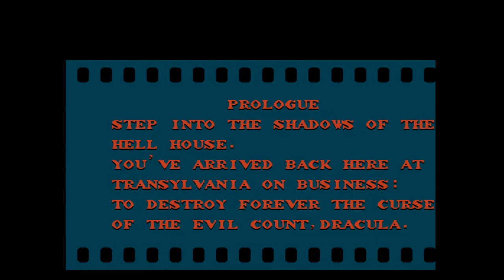Castlevania II: Simon's Quest - 8 bit game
В этой версии можно увидеть, что игра изменила свой жанр. Вместо обычного платформера она превратилась в квест. Спустя 7 лет после победы над злодеем Дракулой, Саймой попал под проклятие графа. Для того чтобы снять действие чар придется воскресить вампира и убить его заново.

Главный герой для этого отправляется в путешествие по различным местам. Теперь ему придется решать различные головоломки и необычные задачи, а так же покупать предметы и оружие. В виде валюты в игре — сердца, которые появляются после каждого убитого врага. Гемплей включает в себя возможность переключать режим дня и ночи, который меняется каждые 5 минут во время прохождения уровней.

Обратите внимание, что ночью враги намного сильнее. Игра создана в 1988 году компанией Konami Corporation. Castlevania II Simon’s Quest представляет собой хорошо продуманный качественный квест. Разработчикам удалось сделать его неожиданным для игроков. Игрок может пройти игру по разному сценарию, что говорит о том, что концовок может быть несколько. В игре очень много подсказок, порой они уже начинают немного надоедать. Без обнаружения некоторых секретов игру пройти будет невозможно. Есть вероятность, что когда вы доберетесь до конца уровня, то увидите тупик.

В таком случае может оказаться, что вам нужно было по пути захватить какой-то предмет или же вовсе постоять на месте некоторое время, и дождаться вихря, который подхватить главного героя и перенесет на следующий этап. Что касается боссов, то их всего трое, и сразиться с ними не составляет никакого труда. Без полного описания прохождения игры дойти до конца будет сложно. Графика в этой версии так же на высоком уровне. Звуковое сопровождение однообразное, очень мало композиций. Сюжет довольно интересный, особенно если учитывать время его создания.

По дизайнерскому оформлению уровни очень однообразны. Игра рассчитана на одного игрока. Найти ее можно на нашем сайте в разделе приключений. В игре нет ограничения времени на прохождение уровней. Игроку предоставляется три жизни и три возможности на продолжение игры. Вам вместе с героем предстоит найти пять частей тела Дракулы и сжечь их в графском замке, после чего вампир воскреснет, и вы сможете уничтожить его раз и навсегда. Монстры в игре прорисованы очень хорошо, кроме этого впечатляет ландшафт. Так же здесь есть система паролей. Эта версия игры более кровавая, чем прежняя.

По сюжету местные жители перепуганы наличием останков графа и всячески стараются помочь главному герою найти необходимые ему пламенные кнуты и серебряные ножи. Вместе с главным герой предстоит оказаться на кладбищах, в жутких лесах, непонятных и запутанных лабиринтах, которые будут охранять оборотни-людоеды и другие темные создания. В этой версии можно не просто покупать оружие, но так же производить прокачку самого персонажа. Данная версия является американской, европейская появилась лишь спустя два года.